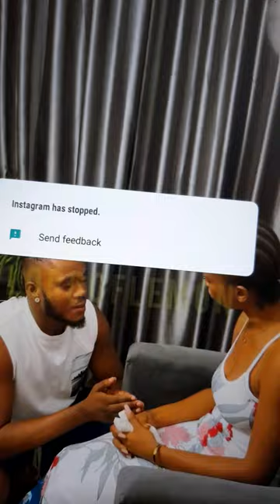lord of lemon and Mary